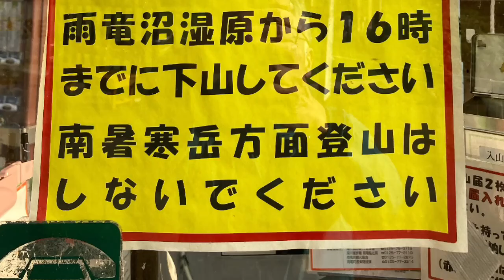210820 雨竜沼湿原